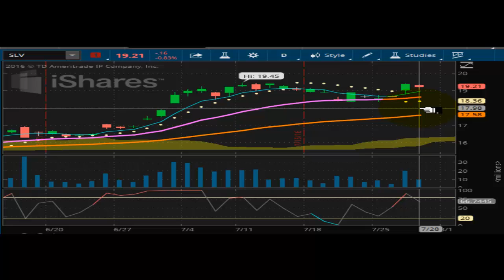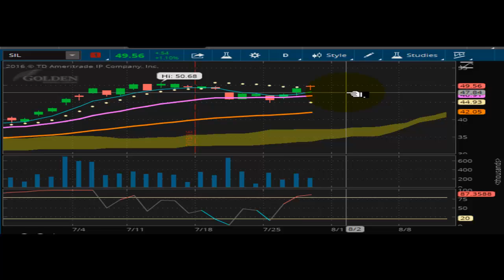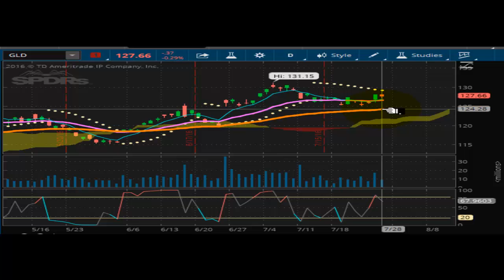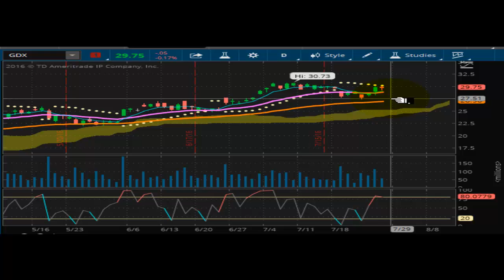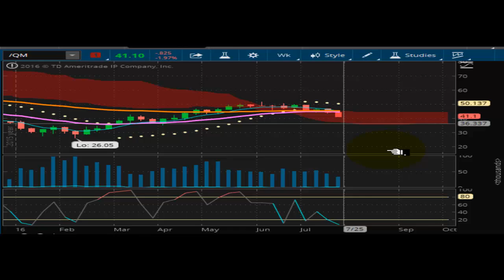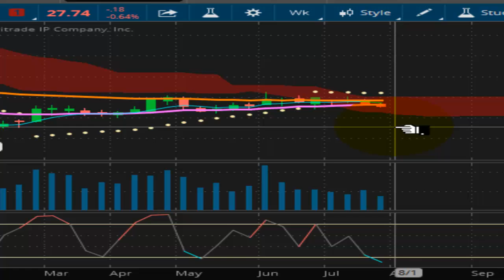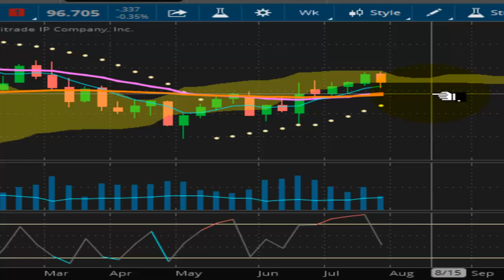TVR [#120] 07-28-2016 WINTER IS COMING - GOLD AND SILVER TAKE A BREAK